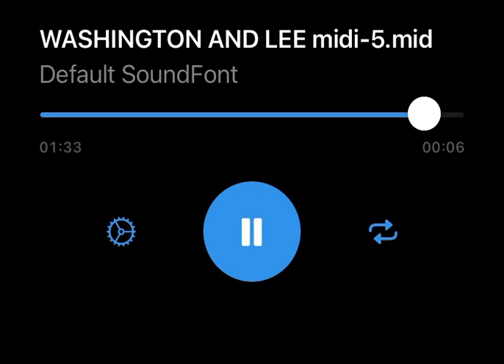Washington and Lee Swing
Arranged by: Christopher James D’Amore